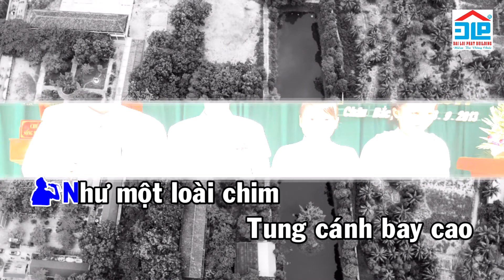TRƯỜNG LÝ TỰ TRỌNG MẾN YÊU | Ca Khúc Hay Về Ngôi Trường Lý Tự Trọng Ở Hoài Nhơn, Bình Định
► Sáng tác: Cao Kỳ Nam
o0o
Trường THPT Lý Tự Trọng: Hoài Châu Bắc, TX Hoài Nhơn, tỉnh Bình Định
o0o
Tác giả: anh Tuấn - PV Báo Bình Định
Ra đời ngày 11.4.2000, Trường THPT Lý Tự Trọng trải qua 20 năm xây dựng và phát triển. Trên chặng đường nhiều gian khó nhưng cũng rất đỗi tự hào, thầy và trò ngôi trường mang tên người anh hùng Lý Tự Trọng đã liên tục phấn đấu vươn lên, khẳng định vị trí của mình.
Năm học 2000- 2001, trường THPT Lý Tự Trọng hình thành trên diện tích 20 ngàn mét vuông, sau khi thành lập, để đáp ứng nhu cầu học tập cho học sinh 4 xã phía bắc huyện Hoài Nhơn, nhà trường đã tổ chức hai cấp học THCS và THPT với 26 lớp tổng cộng 1.280 học sinh nhưng chỉ có 12 phòng học. Để giải quyết tình hình này, ngày 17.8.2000 thầy Mai Anh Dũng, Hiệu trưởng đầu tiên của nhà trường cùng ban giám hiệu đã họp với lãnh đạo 4 xã và thống nhất xây thêm 1 phòng học, kinh phí do nhân dân 4 xã đóng góp, chỉ trong vòng 18 ngày, một phòng học mới 64m2 được xây xong. Không chỉ dừng lại ở đó để đáp ứng nhu cầu học tập ngày càng lớn, trường đã tham mưu UBND huyện và xã cấp thêm đất để mở rộng quy mô, được sự đồng thuận của nhân dân 15.000 m2 đất nông nghiệp màu mỡ tiếp tục được người dân tình nguyện giao cho trường. Từ năm 2003 trở đi, trường luôn trên 40 lớp với gần 2000 học sinh.
Có trường, có lớp, thầy trò toàn trường luôn ý thức phải thi đua dạy tốt, học tốt. Đội ngũ ban giám hiệu, hội đồng sư phạm các thế hệ luôn hòa đồng, khiêm tốn học hỏi nhau, đoàn kết tạo thành sức mạnh để cùng nhau vượt khó, phát triển nhà trường. Đến năm học 2004 – 2005, Sở GD&ĐT tách cấp THCS ra, thành lập Trường THCS Hoài Châu Bắc trực thuộc Phòng GD&ĐT Hoài Nhơn. Trong tình hình mới đội ngũ cán bộ quản lý, giáo viên có những sự thay đổi để đáp ứng yêu cầu nhiệm vụ và sự phân công của cấp trên. Điều đáng ghi nhận là nhà trường đã nhanh chóng ổn định tổ chức, không để ảnh hưởng đến công tác dạy học đồng thời không ngừng nâng cao chất lượng giáo dục.
20 năm qua, Trường THPT Lý Tự Trọng đã có 17 khóa với hơn 7000 học sinh tốt nghiệp, tỷ lệ hàng năm đều đạt và vượt mặt bằng chung toàn tỉnh. Có hơn 300 học sinh giỏi cấp tỉnh, 11 học sinh giỏi cấp quốc gia. Có 13 giáo viên đạt danh hiệu giáo viên dạy giỏi cấp tỉnh và 1 giáo viên đạt danh hiệu giáo viên chủ nhiệm giỏi cấp tỉnh. Bên cạnh đó các hoạt động văn hóa, văn nghệ, thể dục thể thao, rèn luyện đạo đức, lối sống cho học sinh cũng được nhà trường hết sức chú trọng, trong các kỳ tham dự Hội khỏe Phù Đổng cấp tỉnh, đoàn thể thao của trường đều đạt nhiều giải cao như: Huy chương vàng môn bóng đá nam năm 2004, giải Nhì toàn đoàn Điền kinh năm 2009, giải Nhất toàn đoàn Điền kinh năm 2010, Huy chương Bạc môn bóng chuyền nam 2012.
Với những thành quả đạt được của thầy và trò, nhiều năm liền trường đạt Tập thể Lao động xuất sắc và được Chủ tịch UBND tỉnh Bình Định tặng Bằng khen; Năm học 2015 – 2016, trường vinh dự được nhận Cờ thi đua của Bộ Giáo dục và Đào tạo; Trường kiểm định chất lượng đạt mức độ 3 năm 2016 và được công nhận là trường đạt Chuẩn Quốc gia giai đoạn 1 năm 2017. Đặc biệt,  năm học 2018 – 2019, trường vinh dự được nhận Cờ Thi đua của Chủ tịch UBND tỉnh vì đã có thành tích xuất sắc, hoàn thành vượt mức các chỉ tiêu thi đua và nhiệm vụ năm học.
Trong suốt chặng đường lịch sử đã qua, các thế hệ nhà giáo, cán bộ, nhân viên của trường luôn tận tụy vì học sinh thân yêu, đoàn kết, gắn bó với sự nghiệp giáo dục.
Từ những ngày đầu thành lập, gần như hai bàn tay trắng bắt đầu sự nghiệp “trồng người” đến nay, phương châm của nhà trường luôn là: Dù khó khăn đến đâu cũng phải tiếp tục thi đua dạy thật tốt, học thật tốt.
Đón đầu sự đổi mới của toàn ngành GD&ĐT, thầy và trò trường THPT Lý Tự Trọng nỗ lực vươn tầm, mạnh dạn đổi mới, dám nghĩ, dám làm, năng động sáng tạo, khẳng định uy tín, chất lượng với ngành, củng cố sự tin yêu của xã hội.
Suốt 20 năm hình thành và phát triển, Trường THPT Lý Tự Trọng luôn tạo được niềm tin yêu trong cấp ủy đảng, chính quyền và nhân dân nơi đây, vùng quê giàu truyền thống cách mạng và hiếu học. Bước vào thời kỳ mới, niềm tin ấy là động lực để nhà trường tiếp bước hoàn thành xuất sắc các nhiệm vụ, xây dựng vị thế và thương hiệu, xứng đáng ngôi trường mang tên người thanh niên cách mạng trẻ tuổi.
o0o
► LIKE và SHARE (Chia sẻ) video ủng hộ để Nhạc sĩ có động lực sáng tác thêm nhiều ca khúc mới.
© Bản quyền thuộc về Kênh "Cao Kỳ Nam Official".
© Copyright by "Cao Kỳ Nam Official" Channel.
☞ "Cao Kỳ Nam Official" làm chủ sở hữu tác quyền đầy đủ các ca khúc trong Kênh.